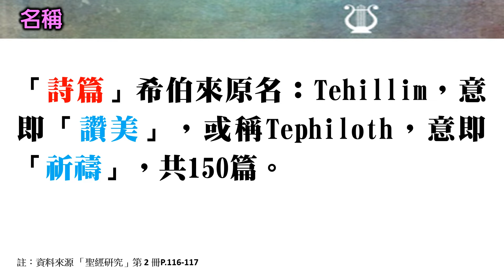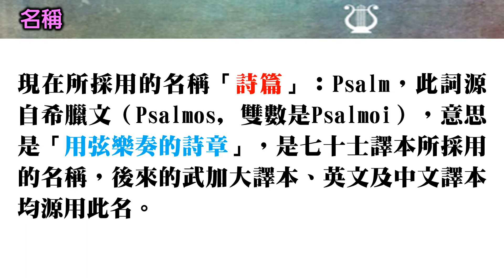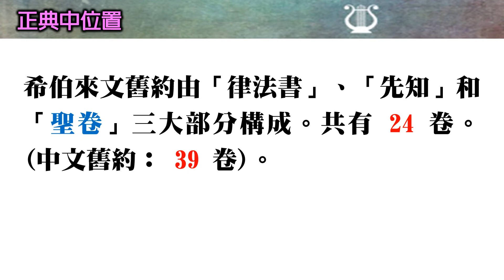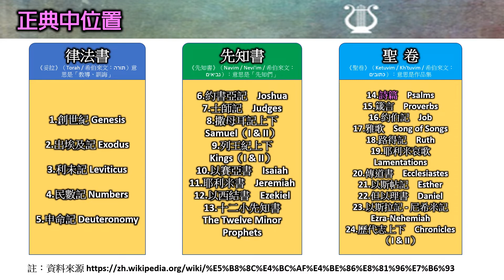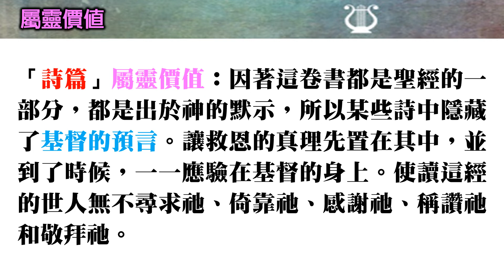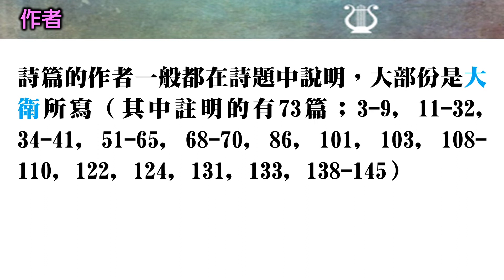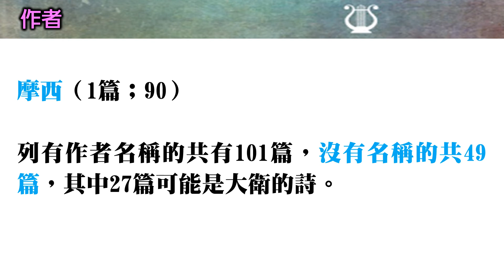詩篇 導論 1